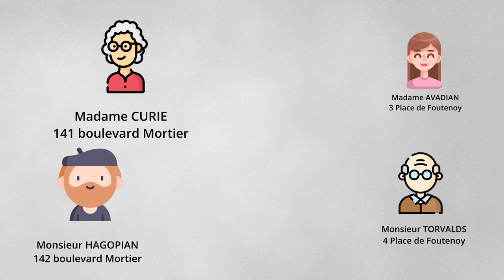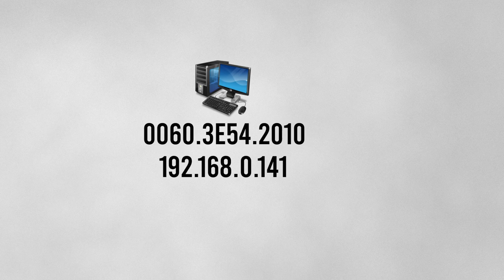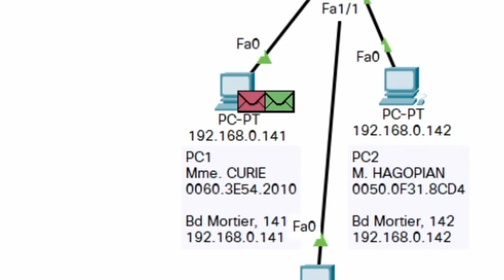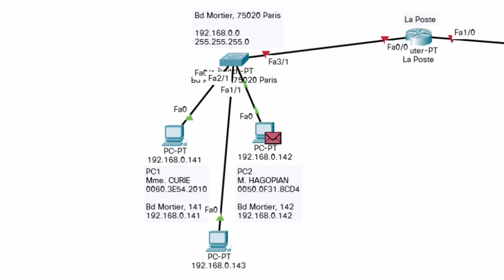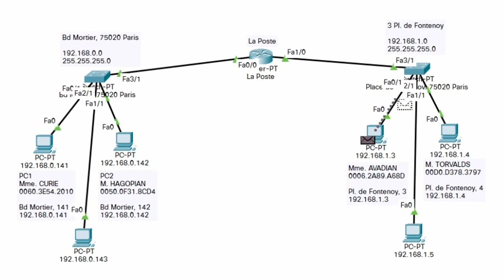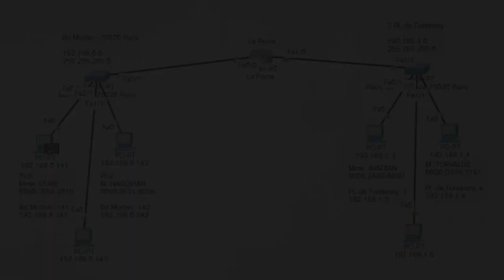VULGARISATION - ADRESSE IP, MAC, ARP...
👉 Bonjour à tous, je suis Kratos et aujourd'hui j'ai le plaisir de vous retrouver pour une nouvelle vidéo vous permettant d'apprendre le principe d'adresse IP, d'adresse MAC et du protocole ARP.

👉 Sources (Wikipédia)
- Adresse IP :

👉 Dons
- BTC :
3E9dwewpAgf46RgGFNhoQbT9ZxZW4QkzcD
- Monero :
84LEDrBRxKMQoumVaX55SBBY1Jxs6APXtEiexAodERTVdtiqgTRWwRmLbwEftDmaDEBs5jB3XYS4CQDZpm6a17nVHcbb7cR
- Cardano/ADA :
DdzFFzCqrhsshgtia4gCESbDmMWgTof1BwaScBKeppw8sxcfAKc66pS2A5sVtWPxuvB32aS2eqU9HQoeng9EDPTVxtps4GVghMNFJ85n
- Ethereum :
0x133b51a55d4df12a474da4ff7073b2fcebcc1aa9

Chapitres :
00:00 - Introduction
00:35 - Contexte et analogies
01:58 - Adresse MAC (Physique)
02:27 - Adresse IP
03:05 : Principe du protocole ARP
04:41 - Principe du routage d'un réseau à l'autre
06:03 - Conclusion